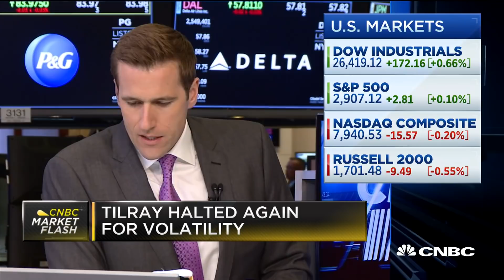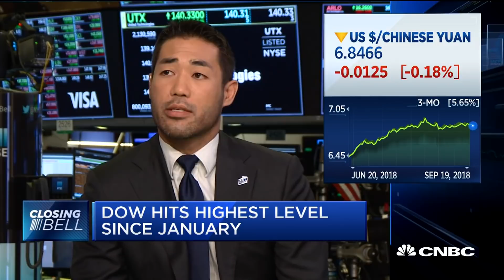Closing Bell Exchange: Dow hits highest level since January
Discussing the current state of the markets with Oliver Pursche, Bruderman Brothers; Dan Suzuki, Richard Bernstein Advisors; and CNBC’s Rick Santelli.